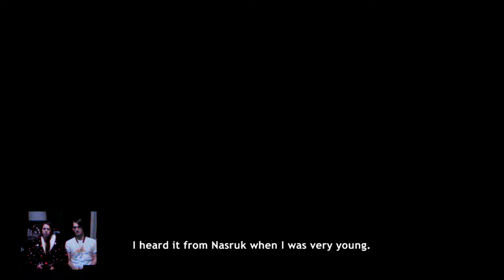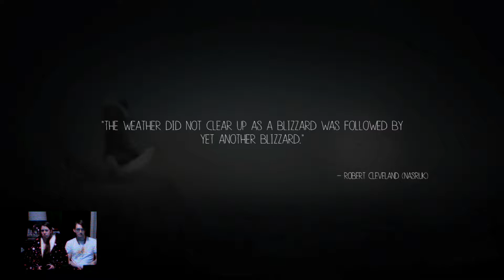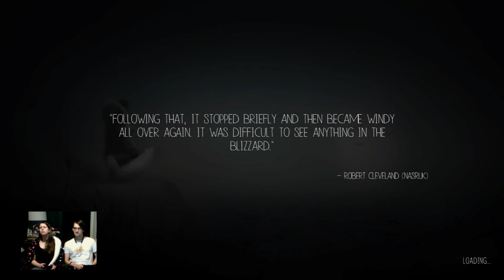Never ALONE Naomi Phoenix & Chris Blaze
I was tired so forgive my speech lol and yawning!!!
He kept making me die me the poor fox!!!  : (

"If Fire burns in your heart your the bravest person i know so that way you will never let me down. When the Moon shines down your the brightest Star on the ground!" CB